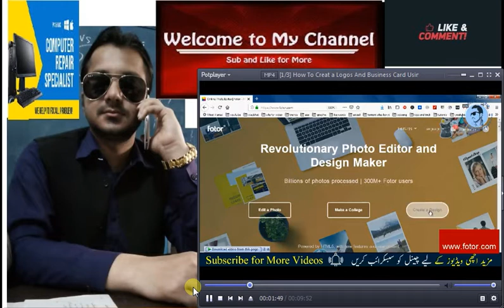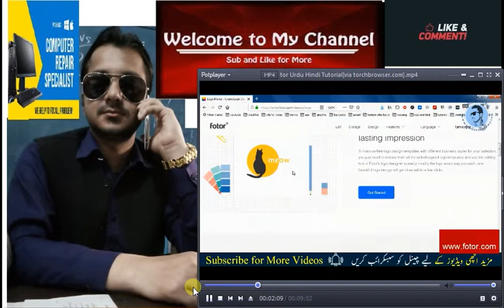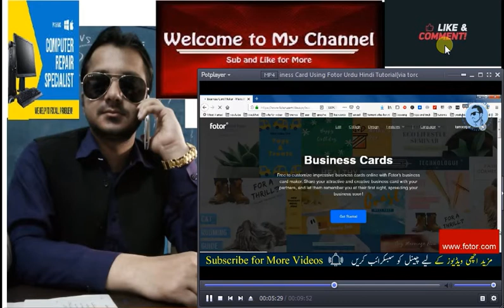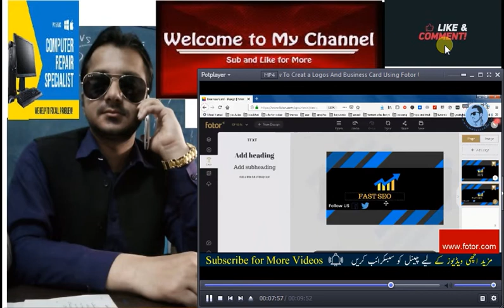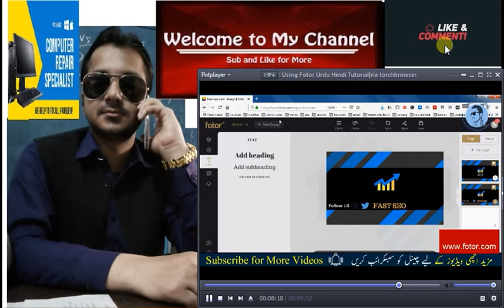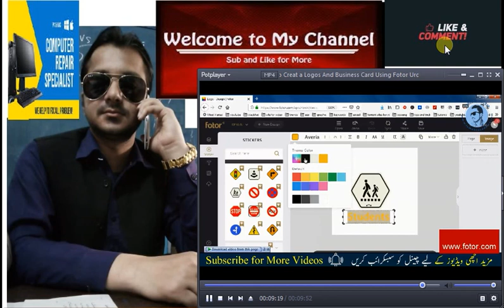Website fotor com se bnaye logo design and business card lecture from Taimoor pardesi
This Channel is for Education purpose.
How We earn money from Youtube.
Computer Tricks , Watch Youtube and Earn Money.
Its very simple , easy , And Entertaining..
Thnx
From Muhammad Asif Jawad